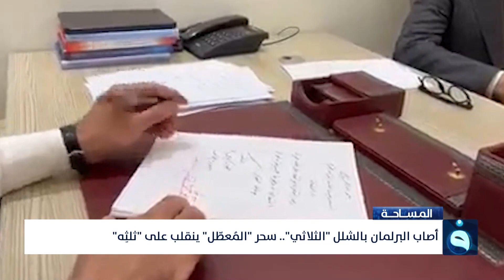أصاب البرلمان بالشلل "الثلاثي" .. سحر "المُعطّل" ينقلب على "ثلثِه"